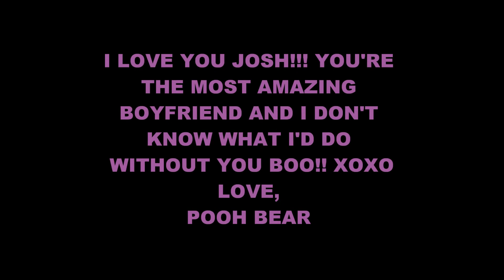Tigger and Pooh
I love you Josh!